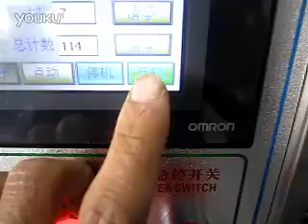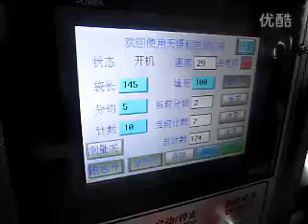Machine à emballer Jelly: machine d'emballage liquide